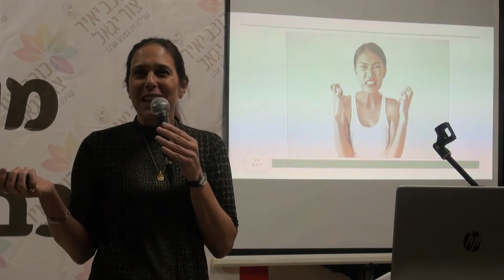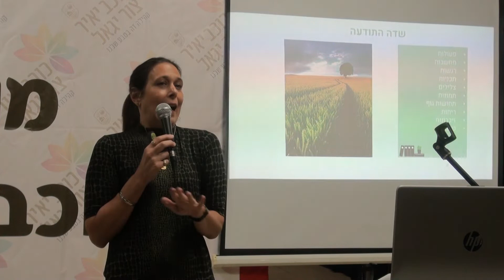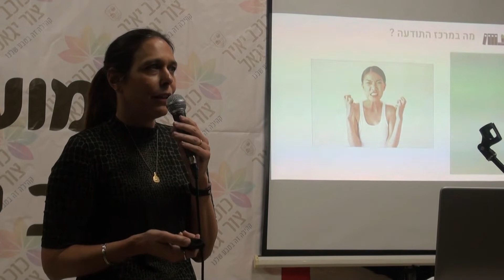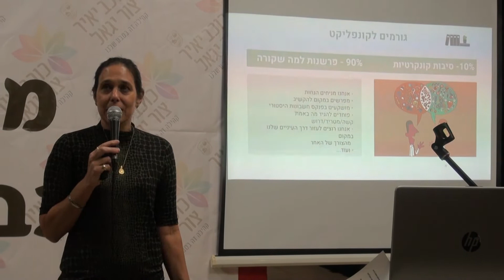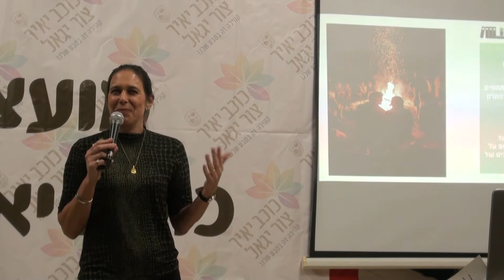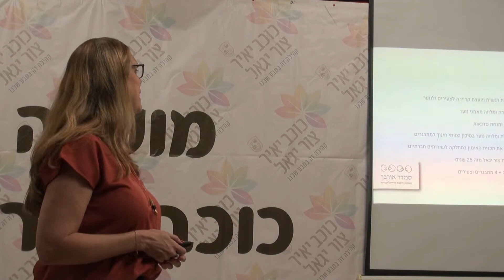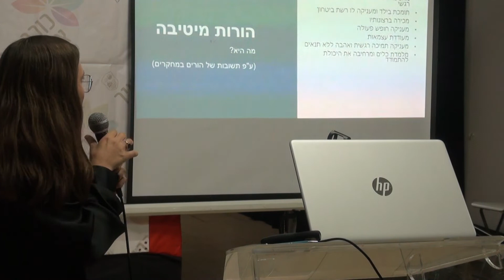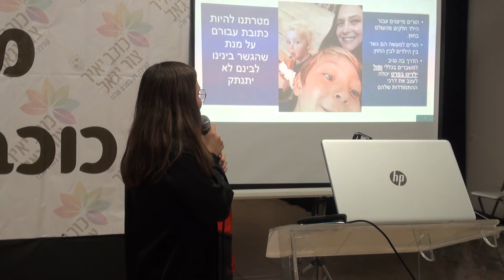הגשר בינינו - טד נשי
לרגל פתיחת מרכז הגישור החדש ביישוב
4.11.21  כוכב יאיר - צור יגאל